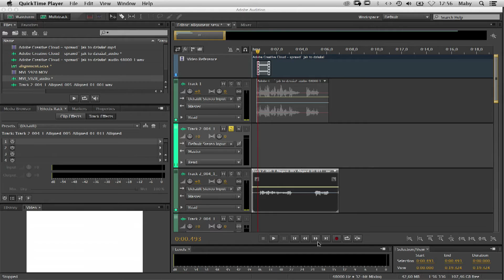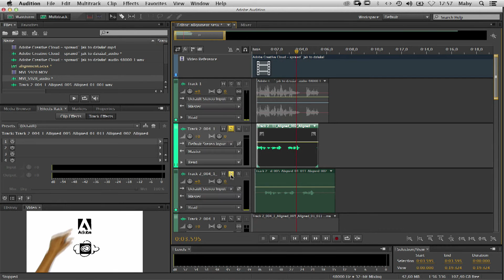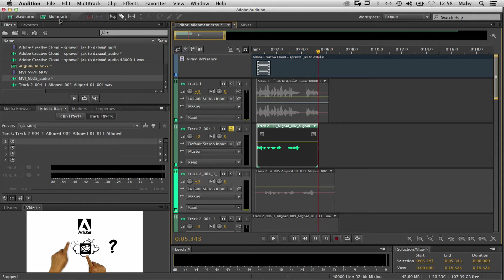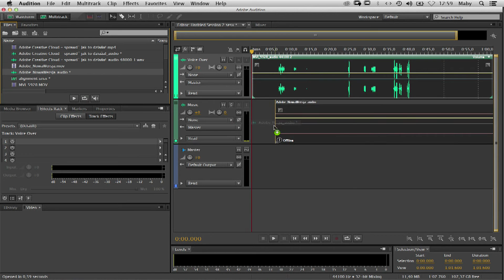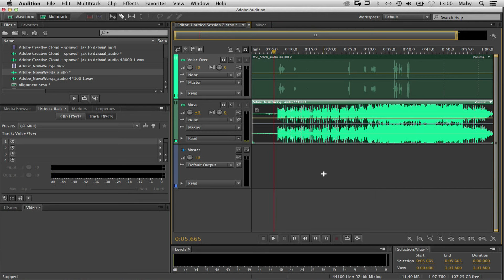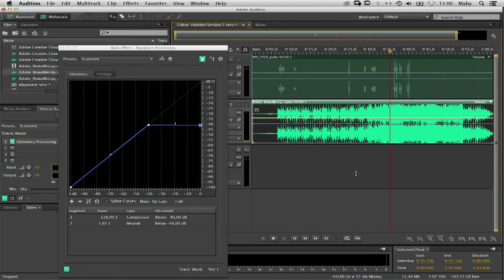Adobe CreativeSummer - Wideo - Marek Błędowski - 08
W ósmym odcinku Marek Błędowski przedstawia jak za pomocą programu Adobe Audition dopasować długość materiału dźwiękowego do innego nagrania oraz prezentuje funkcję automatycznego mieszania muzyki z tekstem wypowiadanym/speakerem.